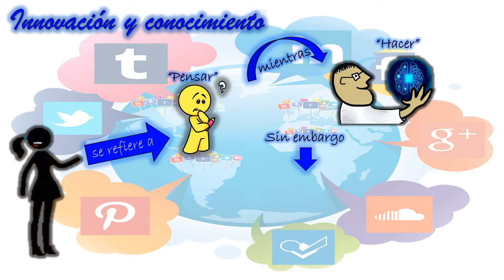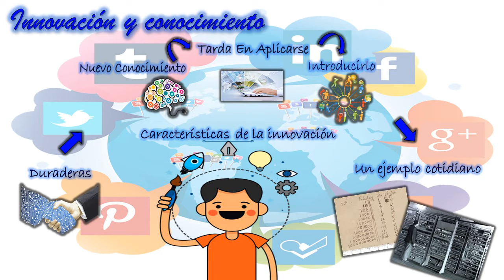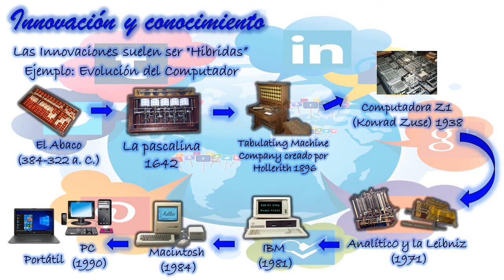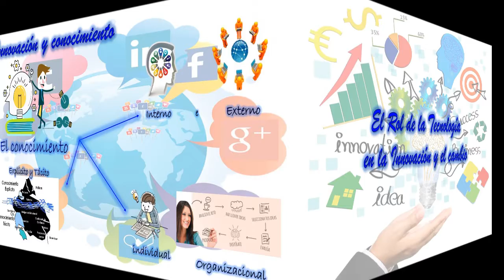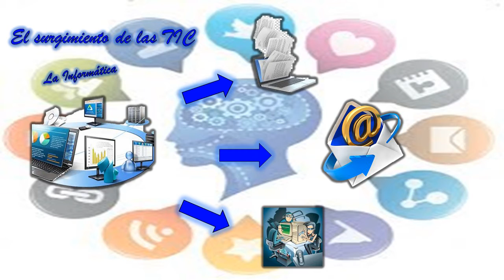Innovación y Conocimiento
Vídeo Exposición sobre Innovación y conocimiento